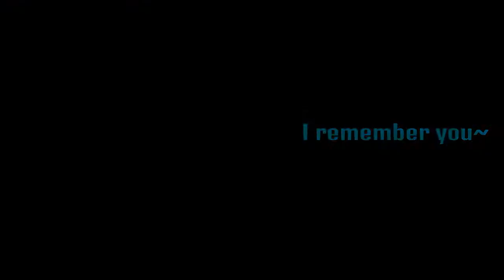19 Easy Downs (Gross Gun) | The Last of Us Remastered